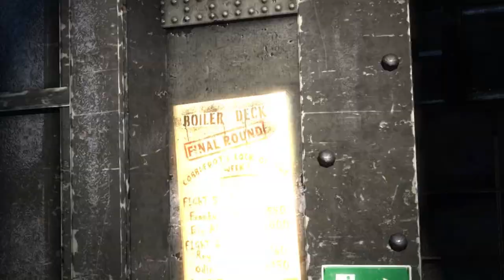Zagrajmy w Batman Arkham Origins odc 4 - Dwóch zabójców i jeden cwaniak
W tym odcinku zwiedzamy Final Offer i walczymy z dwoma zabójcami.

Za sprawą gier Batman: Arkham Asylum (2009) i Batman: Arkham City (2011) wykreowana przez studio Rocksteady seria gier akcji z Człowiekiem-Nietoperzem przebojem wdarła się na listy bestselerów i stała się jedną z kluczowych marek w portfolio wydawniczym firmy Warner Bros. Interactive. Decydując o powstaniu trzeciej odsłony cyklu, wydawca podjął odważny krok i powierzył deweloping wewnętrznemu studiu WB Games Montreal.

Pod względem fabularnym Batman: Arkham Origins jest prequelem cyklu, a źródłem inspiracji scenarzystów stały się komiksy Batman: Year One oraz Legends of the Dark Knight. Akcja osadzona została w wigilię, kilka lat przed wydarzeniami przedstawionymi w Batman: Arkham Asylum. Człowiek-Nietoperz dopiero rozpoczyna swoją karierę superbohatera, tymczasem jeden z najgroźniejszych łotrów w Gotham City – Czarna Maska (Black Mask) wyznaczył nagrodą za jego głowę. Batman musi stawić czoła polującym na niego złoczyńcom i odkryć, dlaczego ktoś pragnie jego śmierci.

Autorzy scenariusza położyli duży nacisk na to, by możliwie jasno wytłumaczyć podłoże często zawiłych relacji łączących Batmana z innymi postaciami pojawiającymi się we wcześniejszych grach z cyklu. Rzecz jasna nie mogło zabraknąć także zupełnie nowych bohaterów, w tym śmiertelnie groźnych wrogów pokroju Deathstroke'a, Shivy czy Firefly'a.

Dynamiczna rozgrywka utrzymana jest w konwencji gry akcji z widokiem z perspektywy trzeciej osoby (TPP). Deweloperzy z WB Games Montreal pozostali wierni mechanice walki rodem z Batman: Arkham City. Warto przy tym zwrócić uwagę, że młodszy i mniej doświadczony Batman nie dysponuje jednak perfekcyjnym stylem zadawania ciosów, a niektóre umiejętności musi dopiero opanować. Bohater może za to posługiwać się nowymi gadżetami, w tym zaczepem (Remote Claw) – linką pozwalającą połączyć i przyciągnąć do siebie dwa przedmioty (także przeciwników).

Jedną z najważniejszych nowości wprowadzonych w grze jest system The Dark Knight, który wplata wyzwania bezpośrednio do rozgrywki. Twórcy nie zapomnieli też o znanych z wcześniejszych odsłon cyklu trybach Drapieżnika i Wyzwań, a także dynamicznie generowanych zdarzeniach i misjach pobocznych (badanie miejsc zbrodni, sabotowanie działalności znanych przestępców itp.), pozwalających Człowiekowi-Nietoperzowi poprawić swoją reputację wśród mieszkańców Gotham.

W porównaniu z poprzednimi grami, Batman: Arkham Origin oferuje znacznie większy obszar działania, składający się z dwóch dzielnic: Starego i Nowego Gotham. Przemieszczanie się pomiędzy lokacjami znacząco ułatwia możliwość posługiwania się samolotem – Batwingiem. Analogicznie do wcześniejszych osłon cyklu Człowiek-Nietoperz może wchodzić do wielu budynków, odwiedzając dzięki temu między innymi posterunek policji, siedzibę banku czy luksusowy hotel.

Od strony technicznej Batman: Arkham Origins wykorzystuje możliwości zmodyfikowanej wersji silnika Unreal Engine 3, którą zastosowano również w Batman: Arkham City. Zapewnia ona wysokiej jakości oprawę audiowizualną.